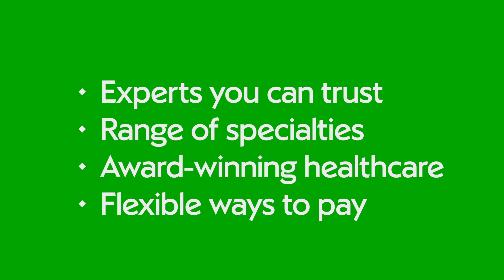Matchday Moments | Bolton Wanderers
Not at our best, but grinding out results 💪

Matchday Moments from a gritty win over Bolton Wanderers is out now.